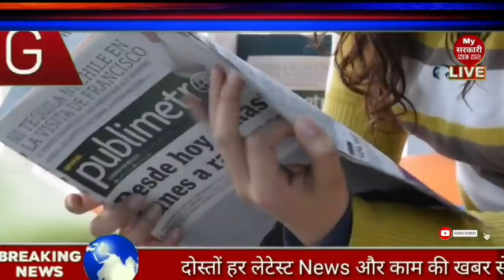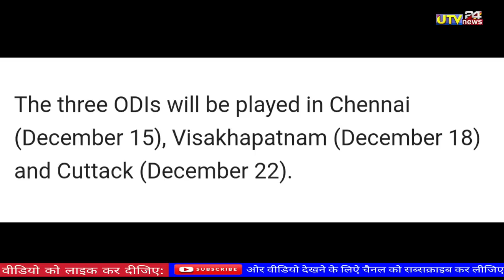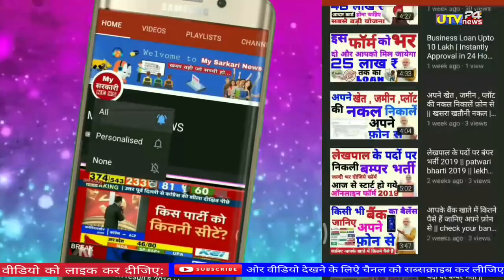सुरेश रैना की हुई वेस्टइंडीज के खिलाफ T20 में वापीस | india की जीत पक्की है | utv news24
इंडिया v/s वेस्टइंडीज T20 में हुई अभी अभी सुरेश रैना की वापसी | india की जीत पक्की है | utv news24

                              सही खबर  सबसे पहले

Thank for intresty my sarkari news youtube channel

100k sub complete on 12/08/19
200K sub complete on 30/08/2019
300k sub complete on 29/09/2019
400k sub complete on 02/11/2019

MY SARKARI NEWS CHANNEL CEO AmitKumarBhandari  (Mr Bhandar)